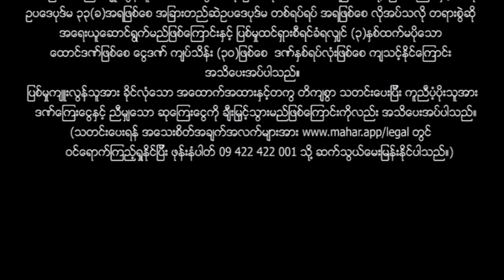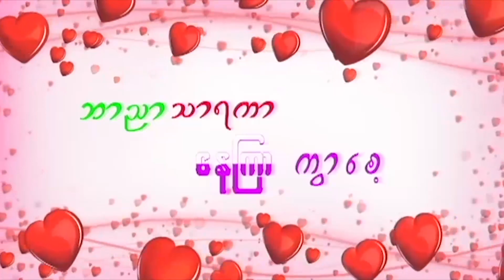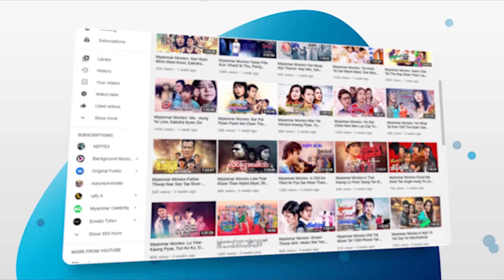မြန်မာဇာတ်ကား - ဘာညာသာရကာနေကြာကွာစိ - မင်းခန့်ကို ၊ ငွေမှုံရတီ - Myanmar Movies ၊ Funny ၊ Love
ျမန္မာဇာတ္ကား - ဘာညာသာရကာေနၾကာကြာစိ - မင္းခန႔္ကို ၊ ေငြမႈံရတီ - Myanmar Movies ၊ Funny ၊ Love
မြန်မာဗီဒီယို မြန်မာဇာတ်ကားများကို ရုပ်သံကြည်လင် HD Quality ဖြင့်
နေ့စဉ်တင်ဆက်ပေးနေပါသည်။

Presenting daily.

မဟာ အပလီကေးရှင်းကို ဖုန်းမှာ install လုပ်ပြီး
မြန်မာဇာတ်ကားသစ်များစွာကို ကြည့်ရှုနိုင်ပါတယ်။
မြန်မာဇာတ်ကားသစ်များစွာကို ကြည့်ရှုနိုင်ပါတယ်။

Myanmar Video - Bar Nyar Thraka Naykyar Kwar Si - Min Khant Ko , Ngwe Hmone Yati - Love ၊ Dramma ၊ Funny

# ငွေမှုံရတီ
# မြန်မာဇာတ်ကားကောင်းများ